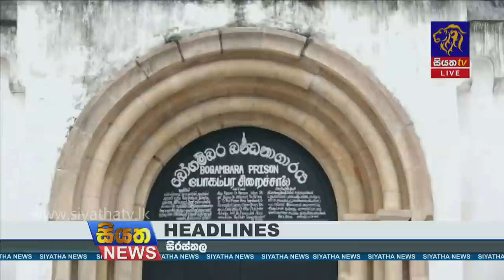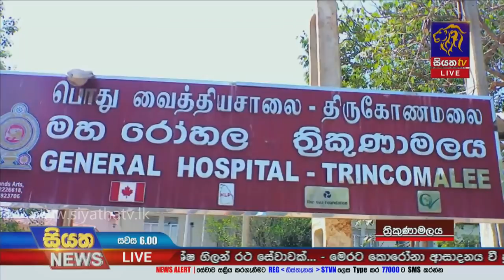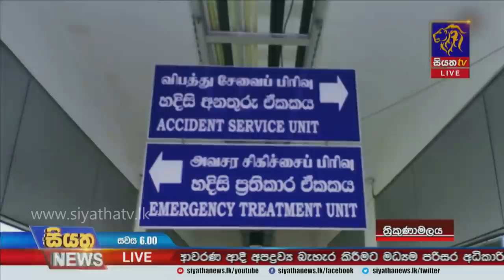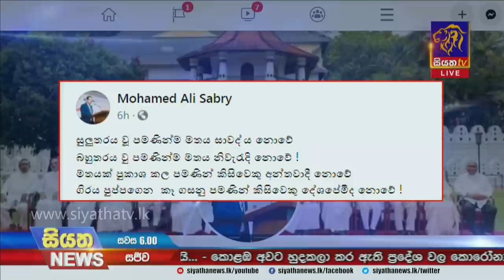Siyatha News | 06.00 PM | 11 - 11 - 2020